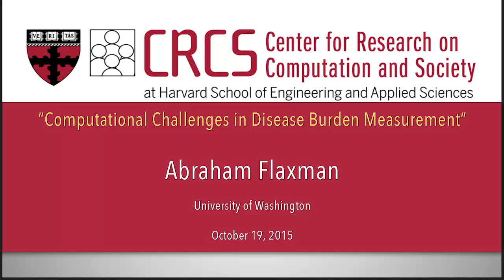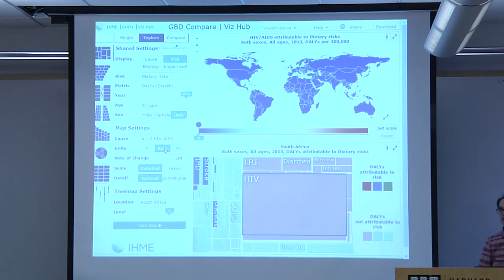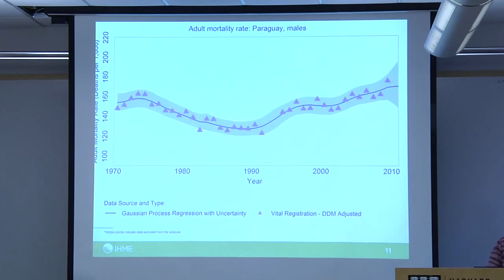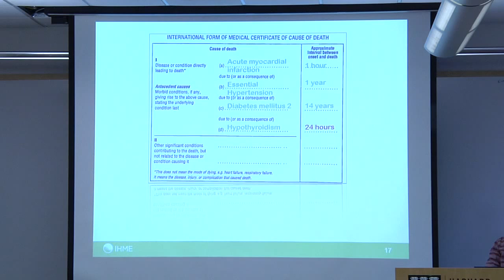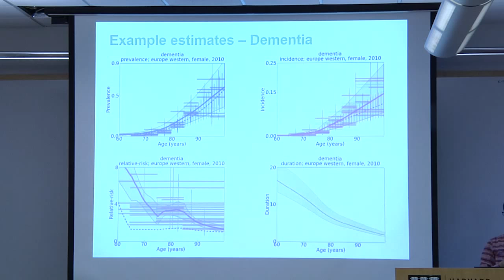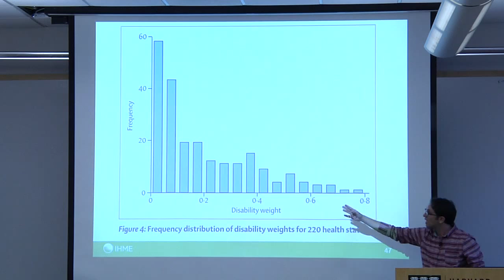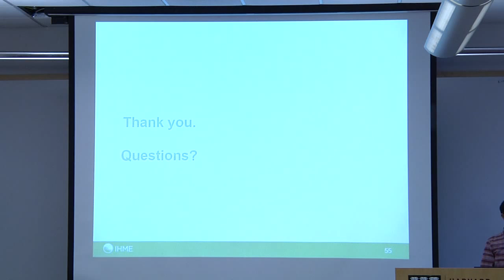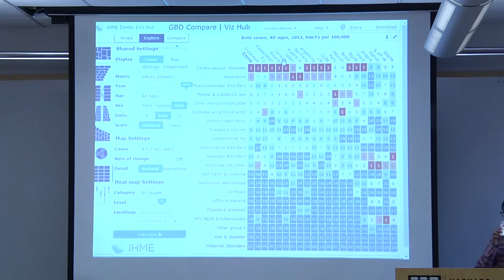CRCS Seminar Abraham Flaxman